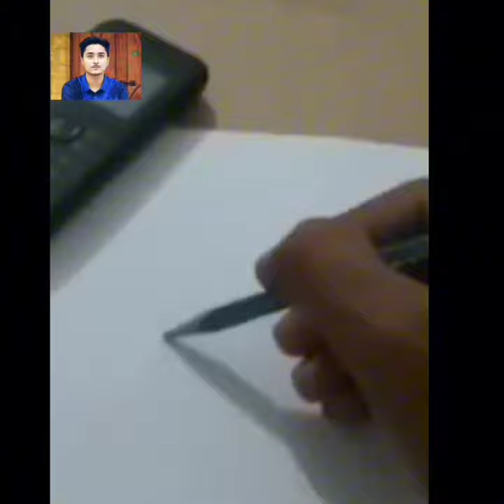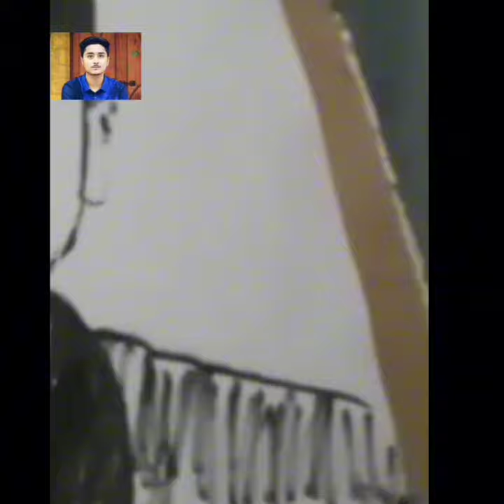Mesmerizing Portrait & Heartfelt Poetry😍 | Best of Ahmed Faraz Shayari | Urdu Poetry | Urdu Ghazal 💖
Embark on an artistic odyssey with MArtSketch! 🎨✨ Witness the fusion of Ahmed Faraz's timeless poetry, 'Hum faraz sheron se dil k zakhm bharte hain,' and the strokes of a portrait masterpiece. 🖌️💖 Immerse yourself in the emotional tapestry of this tribute, a visual symphony capturing the essence of friendship and poetry.

🔥 Prepare to be amazed as I bring to paper the extraordinary with another jaw-dropping portrait of my dear friend and brother from Karachi! 🤝💫 Capturing not just a face but a story, this masterpiece is a symphony of emotions on canvas. 🎭💖 🚀 Immerse yourself in the creation process, where each stroke echoes the bonds forged in the corridors of NUST and the jogging trails of F-9 Park back in 2018. 🏃‍♂️✨ It's not just art; it's a journey through time and friendship

🌈 Join the MArtSketch family and witness the fusion of mathematics and artistry, a unique blend that transcends boundaries. 🔔 Drawing with white board marker. Unique drawing ideas. Portrait sketch with board marker.